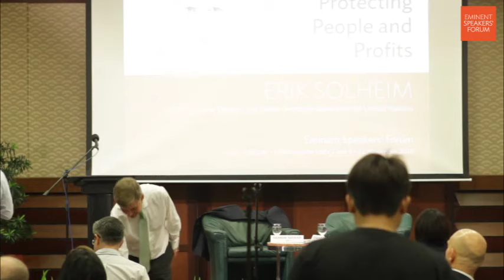Eminent Speakers Erik Solheim full session video